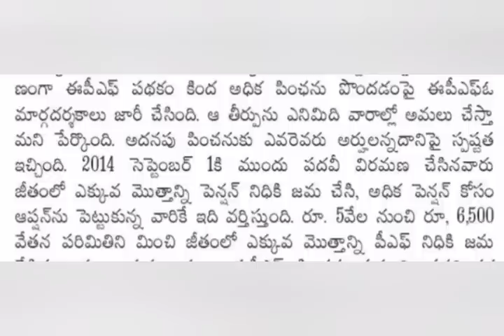Ap ఉద్యోగ పెన్షనర్లకి కీలక ఉత్తర్వులు జారీ CS | Ap Government employees news | pensioners